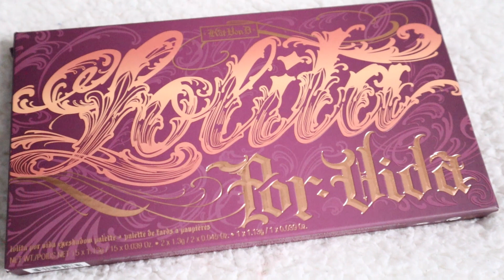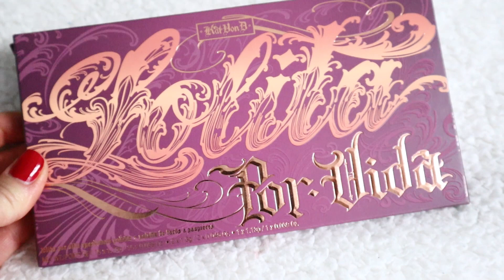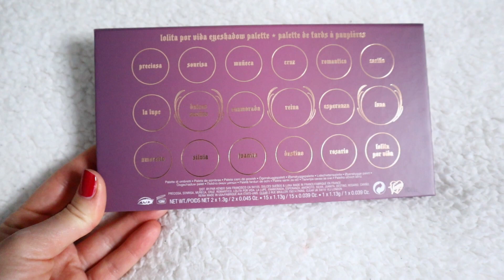KAT VON D LOLITA POR VIDA ПОДРОБНЫЙ ОБЗОР СВОТЧИ И 2 МАКИЯЖА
Всех поздравляю с наступившим 2020 годом, всем желаю всего хорошего, доброго, светлого,  не болеть и побольше нам с вами классного косметоса !)

На своем канале в сообществе я спрашивала вас с какой палетки начать обзор в новом году и большинство из вас выбрали палетку Kat Von D Lolita , участвовало в опросе не так много людей, хотелось бы конечно чтобы вы больше активничали, так же иногда я делаю опросы и моем инстаграме, в этом видео я оставлю свой инстаграм, чтобы вы могли подписаться, я буду очень рада с вами поближе познакомиться!)

Если честно. то я тоже хотела начать обзор именно с этой палетки и я рада что наши желания совпали!
Я сделаю сегодня  2 макияжа, покажу свотчи   и в конце видео скажу, что понравилось а что нет.

Важно знать:  видео не спонсируется!

Для поддержки моего канала:
Привет девчонки, меня зовут Татьяна!
Я являюсь визажистом и бьюти блогером. Макияж - это моя жизнь и страсть!

На моем ютуб канале вы сможете найти туториалы различного вида макияжа и самые честные обзоры!
Видео выходят 2 раза в неделю: в среду и субботу.
Буду рада, если вы найдете здесь что-то интересное и полезное для себя!